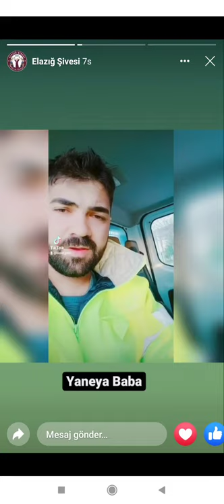Yaneya Gadan Alam :))